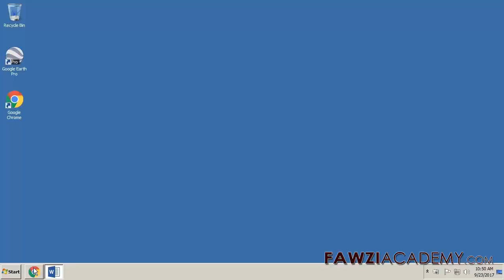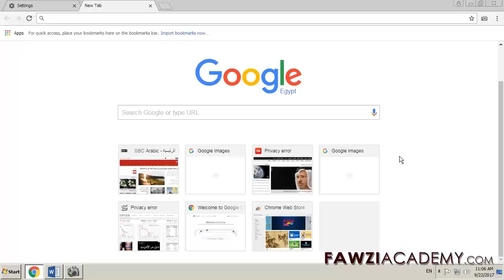كيفية اضافة او ازالة مظاهر جوجل كروم تغيير خلفية قوقل المتصفح Chrome themes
تغيير مظهر Chrome على جهاز الكمبيوتر باستخدام خلفيات Chrome ممتعة. تظهر مظاهر Chrome حول حدود المتصفح وكخلفيات Google Chrome عند فتح علامة تبويب جديدة. يتم تخزين مظاهر Google Chrome في حسابك على Google. اطلع على كيفية تنزيل مظهر Chrome وكيفية إنشاء سمة chrome من مظاهر chrome web store وكيفية إزالة المظاهر من chrome

انقر هنا للحصول على مزيد من المعلومات المفيدة والاشتراك في قناتنا.

انقر هنا لزيارة موقع فوزياكاديمي.

فوزيكاديمي استخدام الترجمة جوجل كما وجوجل ترجمة التطبيق لترجمة والصوت